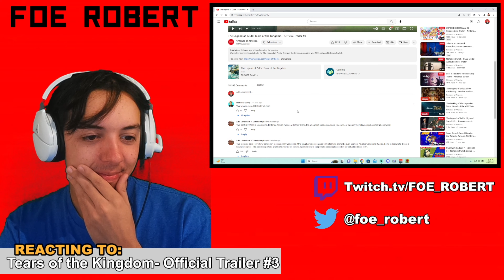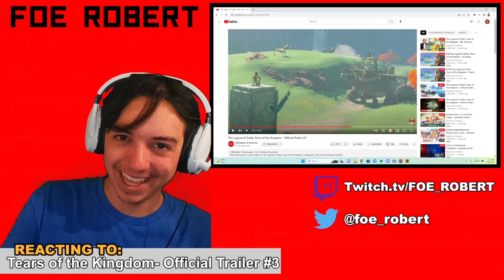Is that KING GHIDORAH?! Tears of the Kingdom Reaction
Getting this game day 1 yesssirrrr.